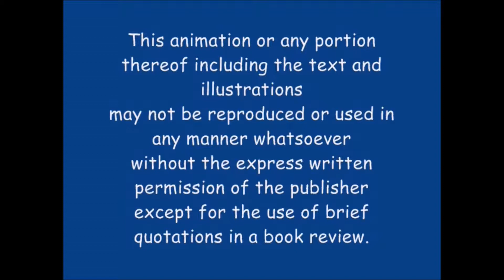Trailer - Ellezinas vanity | Cartoons for Children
Synopsis

Ellezina Elephant has always worried about her looks. An appointment at the dentists is also playing on her mind. But are these imperfections actually her strengths?

Description

Here you will find a list of children's illustrated books in the following formats; ebook, paperback, audiobook and animation. Available at Amazon. There are also games based on the books that are FREE to download and enjoy from the AppStore! Search for "CheekioChimp".

Books
Jungle Stories - Series 1
1.Monkey Games
2.Himakoo Makes A Splash
3.Ellezinas Vanity
4.Zebgaans Skin
5.Lonely Lizarov

Jungle Stories - Series 2
1.Life On Mars
2.Cheekio Chimp - Problem Solver
3.The Hunter
4.Monkey Puzzle
5.A Kind of Magic